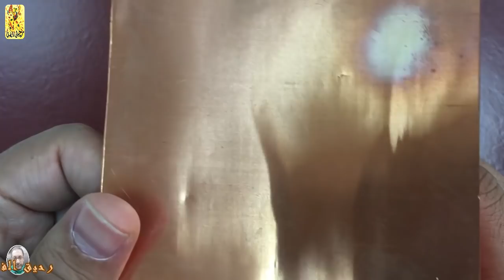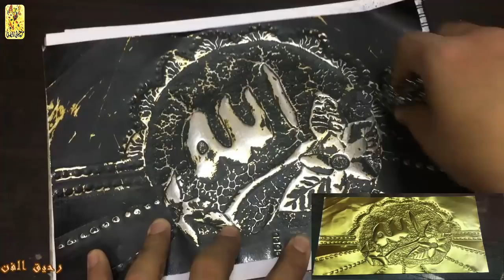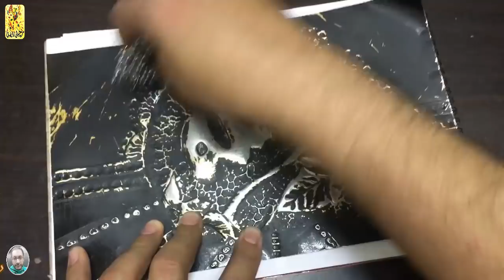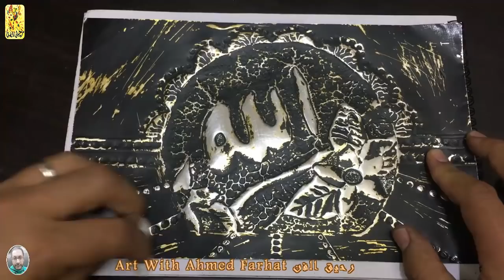تعتيق المعادن * الصف الثاني المتوسط *الفصل الثاني *Ahmed Farhat*